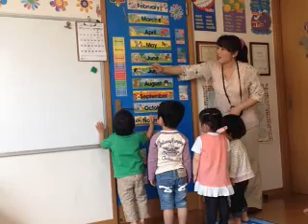Family English ファミリー英語教室、2014/05/14 が 11:32 JST にライブを録画しまし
Japan, Aichi, Seto でわたしのiPhone で 2014/05/14 にて 11:32 JSTに録画されました - Captured Live on Ustream with the Ustream Mobile App